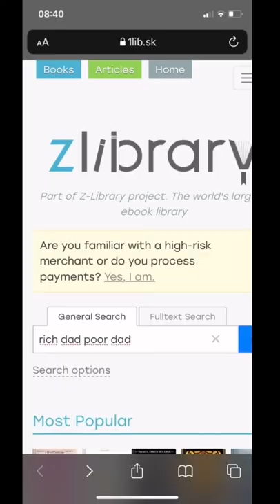Exposing Secret Websites Part 2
Finding and downloading books on the internet.
Zlibrary